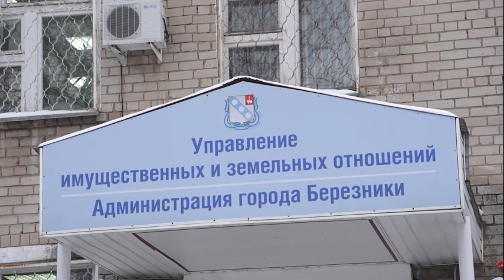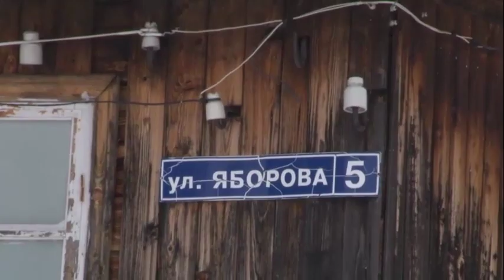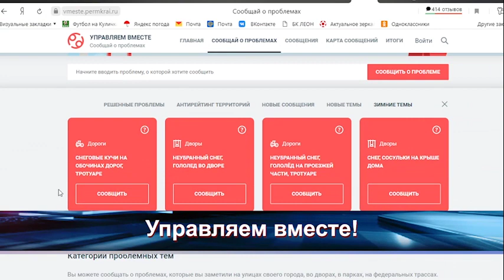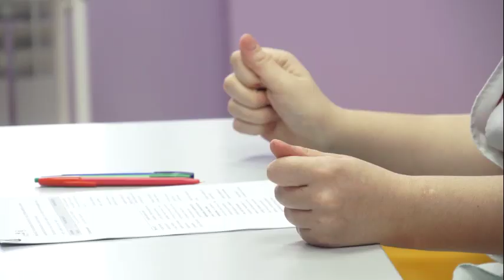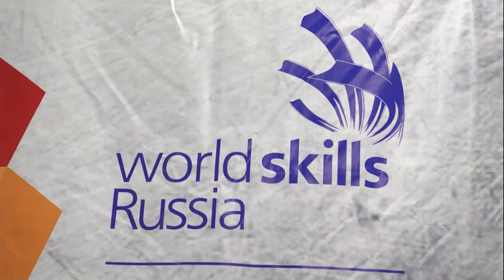2156 выпуск Новости ТНТ Березники 04 февраля 2021